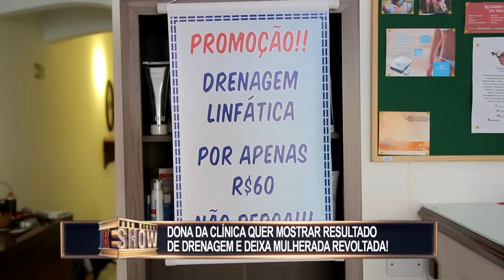João Kléber Show (08/04/18) | Completo